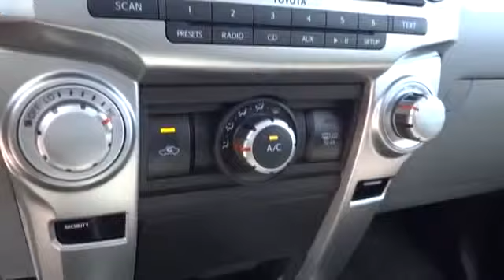2013 Toyota 4Runner San Francisco, Napa, Santa Rose, Vallejo, Oakland, CA Napa CA 2006022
2013 Toyota 4Runner SR5 - Stock#: 2006022 - VIN#: JTEBU5JR4D5117379